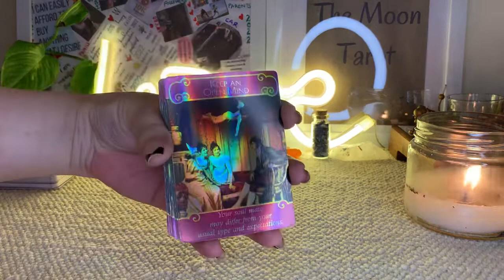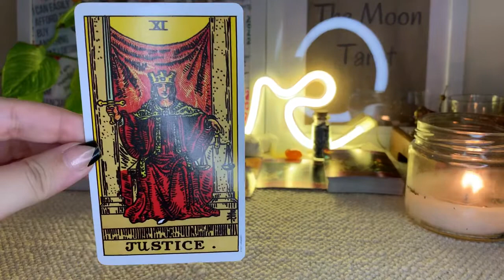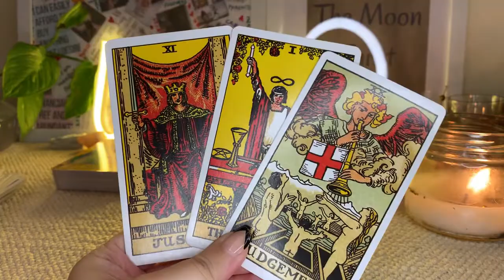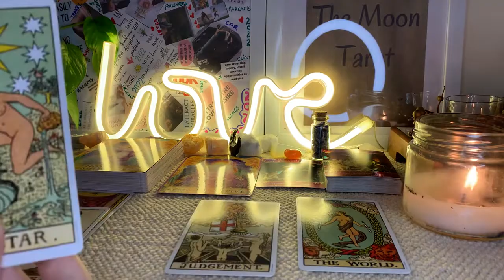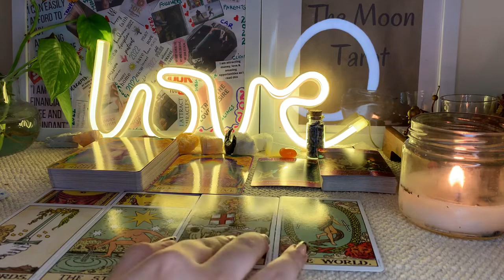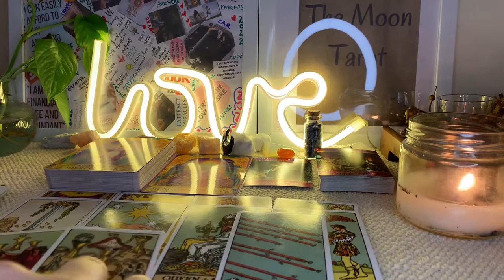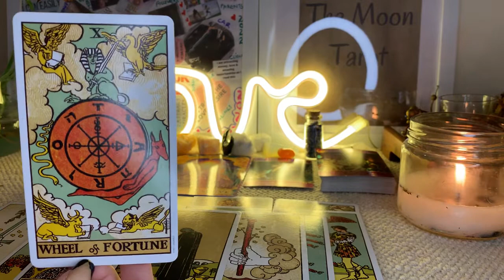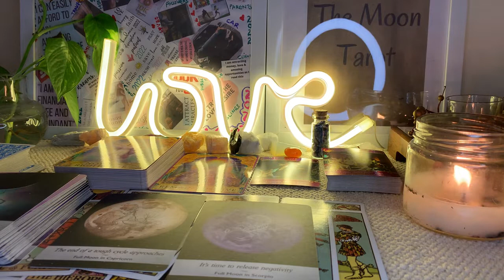Libra April 2022 new love, abundance and prosperity, the end of tough cycle!!